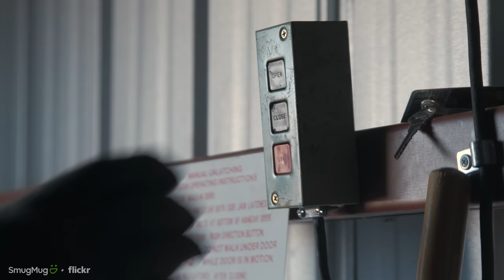One Day One Artist: Chris Dahl-Bredine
No two days are alike. Every time the sun rises, we get new opportunities to create and grow.

One Day One Artist follows professional photographers while they work, in hopes of seizing the opportunity of a single day.

Our second installment follows aerial photographer Chris Dahl-Bredine as he takes flight to capture some early-morning beauty in the high desert and mountains of New Mexico.